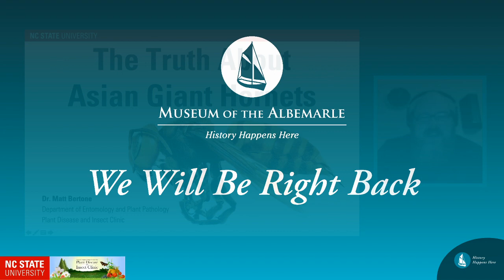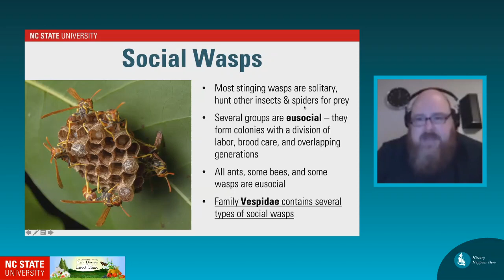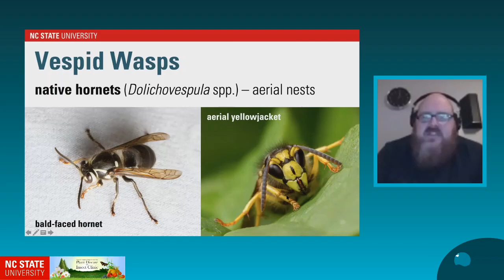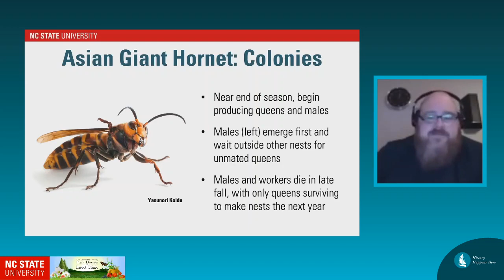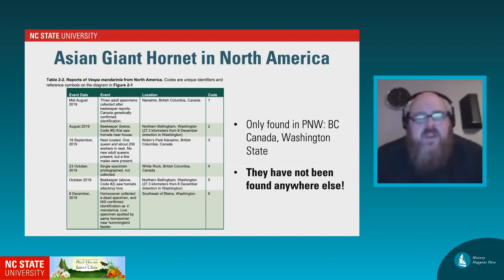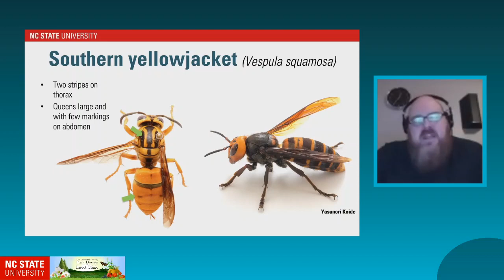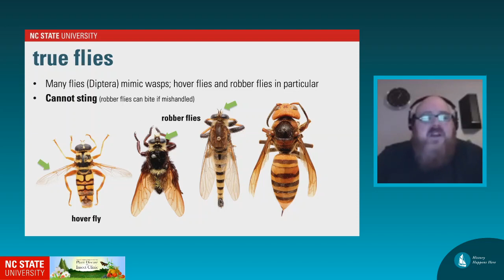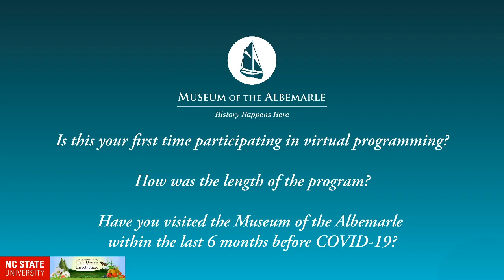The Truth About Asian Giant Hornets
Join the Museum of the Albemarle for a 2nd History for Lunch in June. Enjoy a lecture from the comfort of your home with Matthew Bertone, PhD, Director-Entomologist, Plant Disease and Insect Clinic at North Carolina State University.  Dr. Bertone will discuss, The Truth about Asian Giant Hornets.

When news about so-called "murder hornets", more commonly called Asian giant hornets, spread rapidly in early 2020, many people across the country and state began to panic. But are these fears justified? Dr. Matt Bertone, Director and entomologist at the NC State Plant Disease and Insect Clinic will tell the true story of these insects and convince you why you should be aware of them, but definitely not frightened.

Please join the Museum of the Albemarle as we explore creative ways to offer programming while meeting State of North Carolina guidelines.

Thank you to Southern Bank for their donation toward our virtual programming. We appreciate your community support and sponsorship to our non-profit support group - Friends of the Museum of the Albemarle!